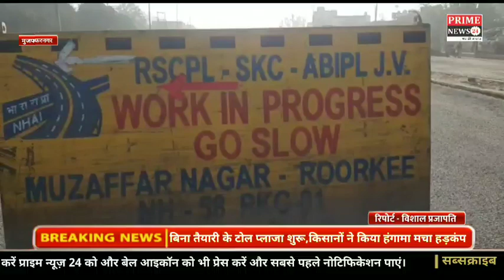बिना तैयारी के टोल प्लाजा शुरू,किसानों ने किया हंगामा मचा हड़कंप